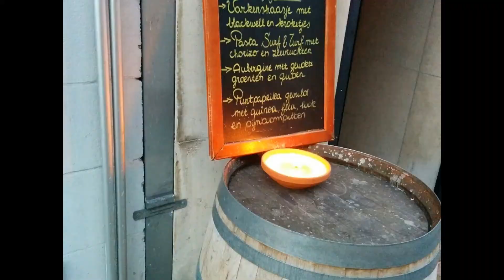Walking in Brugge (Bruges). The Venice of the North!